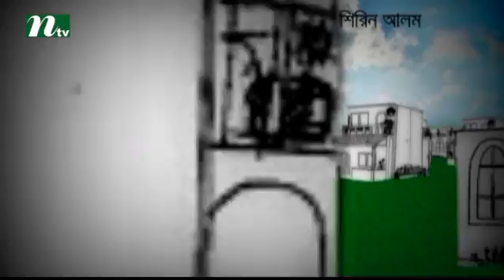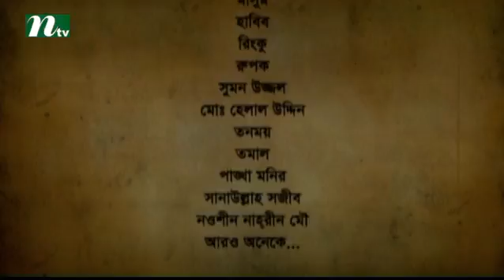Bangla Natok Bari Bari Shari Shari | Monalisa, Hasan Masud, Richi | Episode 37 | Drama & Telefilm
Bari Bari Shari Shari is a bengali drama that has become a popular in a few days. This drama is telecast by International Television Channel Ltd (NTV). Actor and actress on this drama are Monalisa, Hasan Masud, Richi. We also feature all sorts of bangla natok, drama & telefilm. COME, WATCH & ENJOY !!!.

NTV Official Address:
Europe Address: Unite 6, Bow Exchange, 5 Yeo Street, London, E3 3QP
USA Address: New York, USA
Australia Address: Sydney, Australia